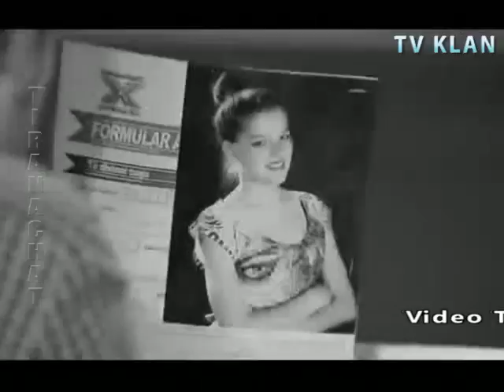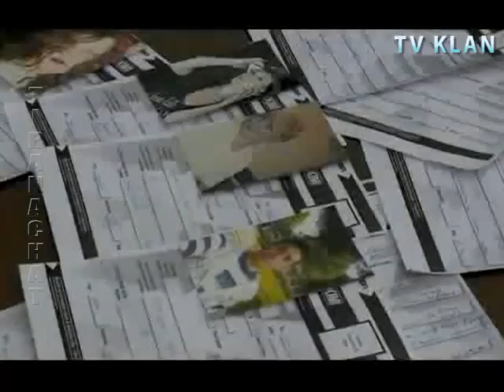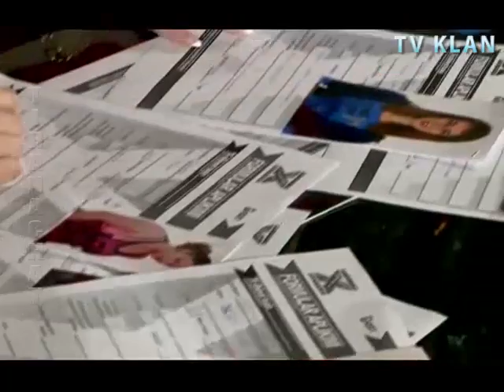X Factor Albania - X Factor Albania 2 - Spektakli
Tv Klan.  Per videot me te reja vizitoni
X Factor Albania 2 - Spektakli